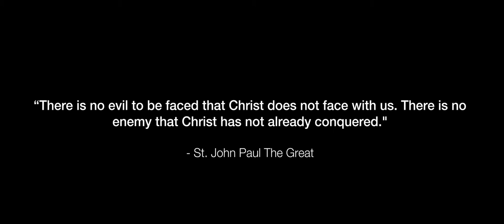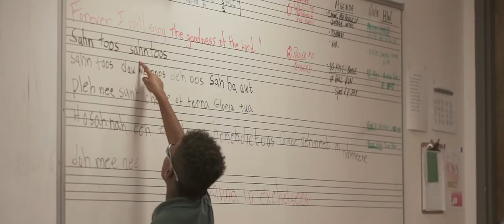Donahue Academy of Ave Maria Sizzle Reel